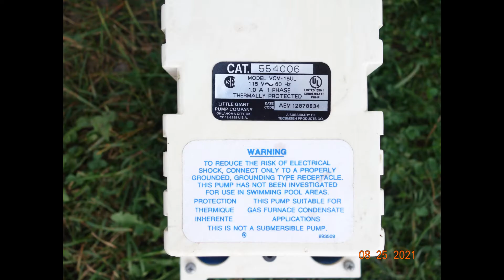Pump #4 and #5 --- Condensate Pump -- 冷凝泵是一种离心泵，用于收集和分散产生的热水和液体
Pump #4
Little Giant 554401 VCM-15UL Automatic Condensate Removal Pump, 1.0A, 115 volts
Pump #5
1-ABS 115-Volt Condensate Removal Pump

Condensate pumps are a type of centrifugal pump that is used to collect and disperse the hot water and liquid produced
by condensation from heating systems, such as gas and oil condensing boilers, from the production of refrigerated air,
such as air conditioning and refrigeration systems, air dehumidifiers and ...

冷凝泵是一种离心泵，用于收集和分散产生的热水和液体
来自加热系统的冷凝，例如燃气和油冷凝锅炉，来自冷冻空气的生产，
例如空调和制冷系统、空气除湿机和...